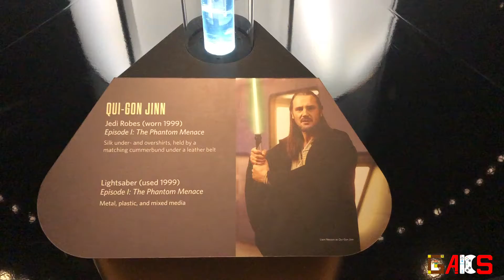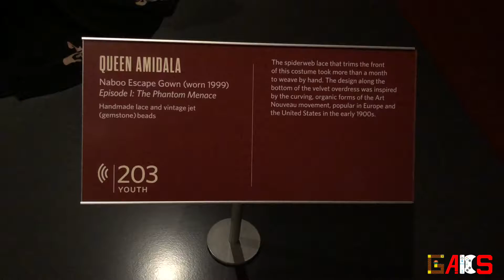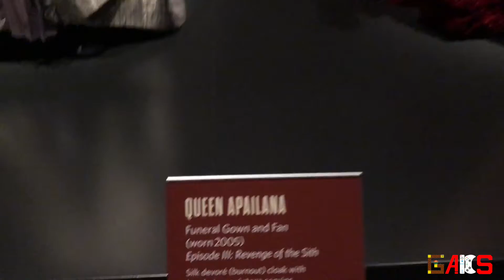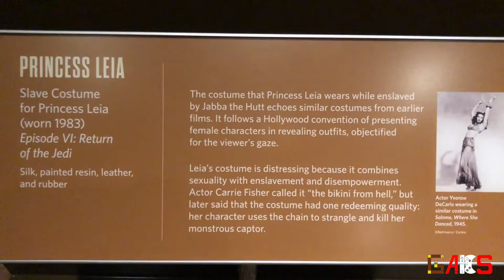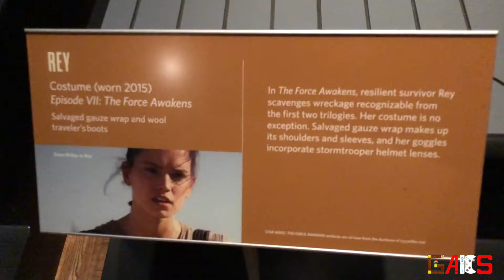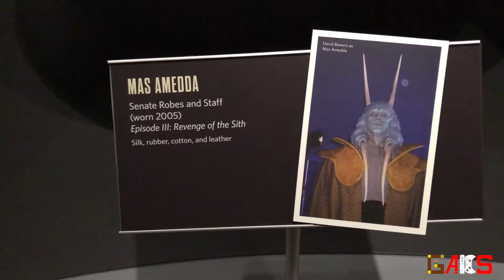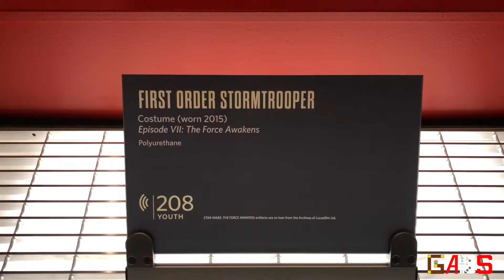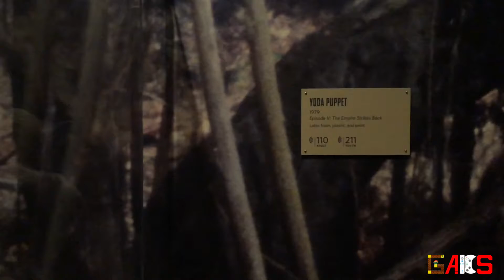Tour por exhibición Star Wars The Power of Customes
Una exhibición que logramos ver en el Arts Institute de Detroit, donde pudimos ver los trajes mas representativos del universo de Star Wars.